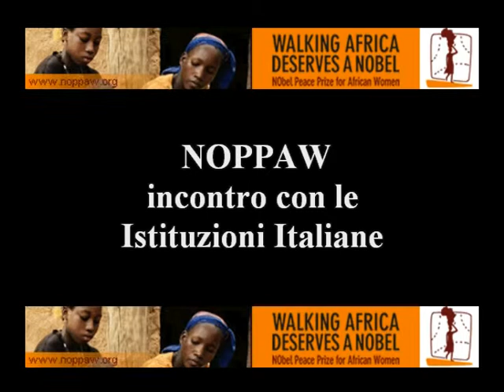Il Noppaw alla Farnesina: Guido Barbera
NADiRinforma: mercoledì 25 Maggio 2011
Sala delle Conferenze internazionali, Piazzale della Farnesina 1, Roma